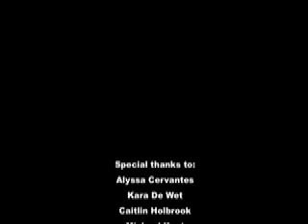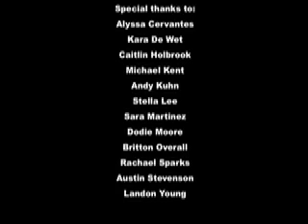McCombs' Next Top Major - Engineering Route to Business - AKPsi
McCombs' Next Top Major

Category:  Engineering Route to Business

Team:  AKPsi